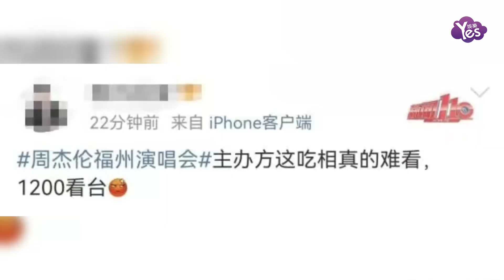周杰倫演唱會被嘲“吃相難看” 主辦方回應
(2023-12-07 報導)